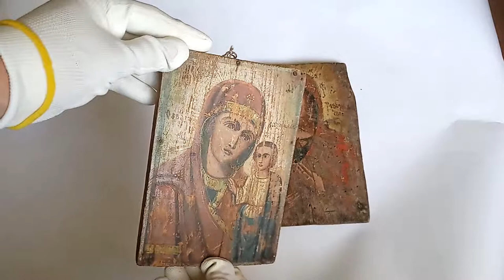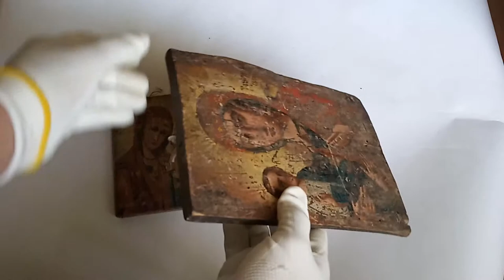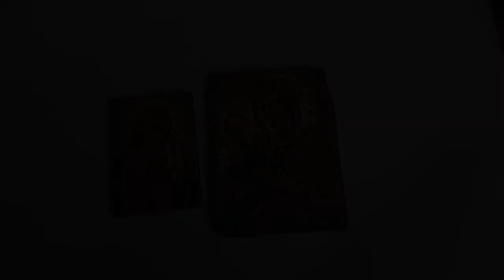2pcs Icons Mother of God Three Handed & Kazanskaya Theotokos Троеручница Казанская